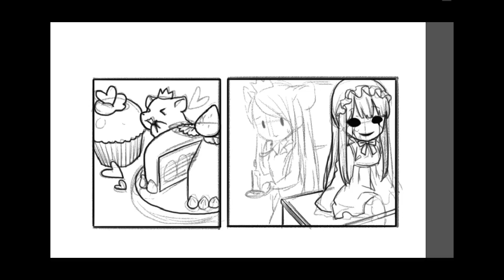Drawing 퀸톨TV channel art [PrettyHerb 쁘띠허브]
요번 그림영상은  퀸톨언니 채널아트 입니다^^